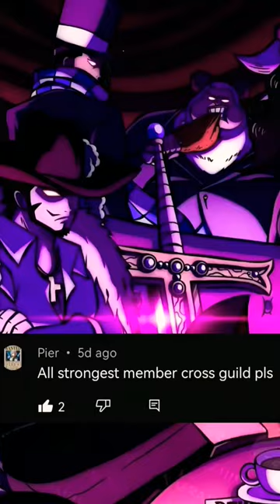All Members Of Cross Guild Ranked By Strength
In this short vedio i show you All Members Of Cross Guild Ranked By Strength in one piece . With new one piece edits

 zhoniin anime manga one piece op 1082 one piece 1083 gross guild mihawk buggy doflamingo crocodile tekking101 yonko Oda Arc blox fruits luffy zoro
opbr
bounty rush
one piece bounty rush
one piece bounty rush gameplay
opbr league battle
reaction
react
reaction video
first time watching
youtube shorts
viral
viral video
trending now
new trend
one piece
garp
ワンピース
luffy
anime
shanks
aokiji
bda law
one piece news
shorts
short video
one piece facts
rocks review
blackbeard
short
one piece shorts
kuzan
garp vs aokiji
manga
luffy gear 5
koby
law
sanji
anime balls deep
ohara
oda
zoro
luffy joyboy
red
kaido
pirates
gear 5
1082
devil fruit
ون بيس
مانجا ون بيس
لوفي
تسريبات ون بيس
زورو
غارب
تسريبات مانجا ون بيس
فيتو ون بيس
تصريحات اودا
top 10
most amazing top 10
scary
highlights
true scary stories
plays
animation
captain fiddles
minecraft animation
glow up
glow up transformation
drawing
drawing glow up
Anime
Shorts
One piece 1082
Cross guild
One piece buggy
Mihawk
Shanks
Luffy
one piece new chapter
Animation
Art
Kaido
Whitebeard
anime recap
nami
ون بيس 1065
viral video
video viral
Viral
one piece latest chapter
plot armor one piece
one piece final saga
Minecraft
Ohara
bda law
Strongest snipers in one piece
morj
tekking101
grandlinereview
one piece 1074
Opbr
Bounty rush
Reaction
Amv
Amvs
Edit
Anime edits
Phonk